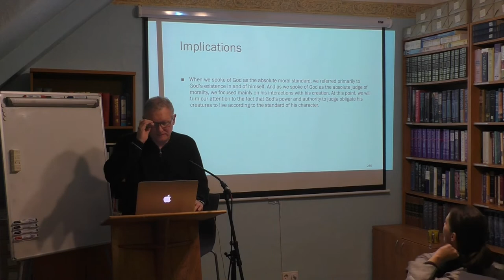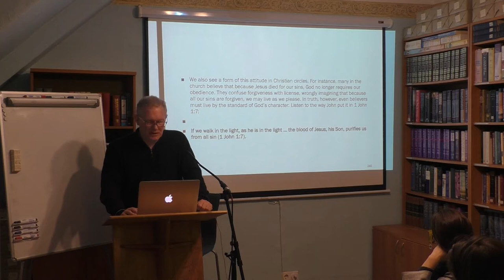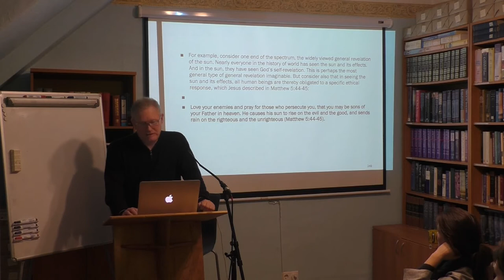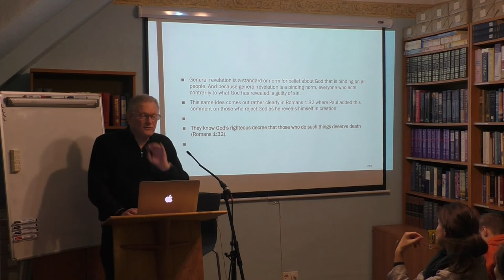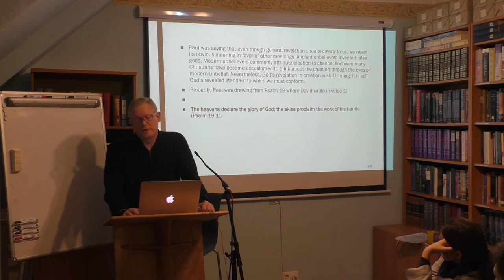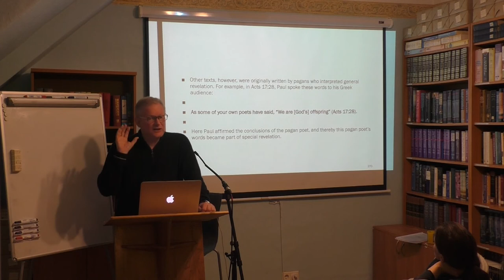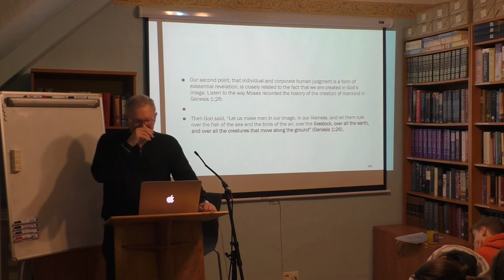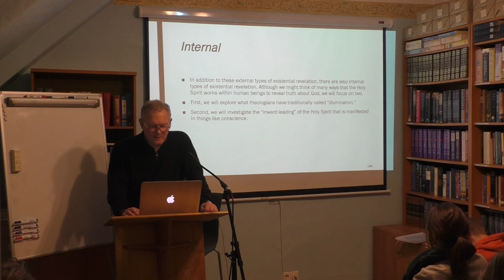Biblical Ethics, Dr Michael Payne Lecture 3, Part 3